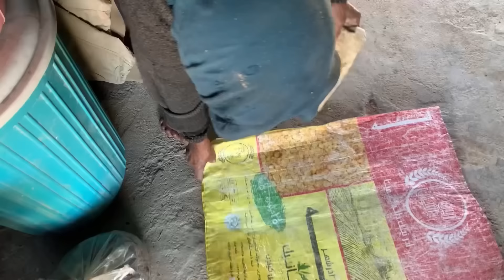Daily Village Life on a beautiful Spring day 🌴🐑 حیاة الریف فی البر فی الأیران